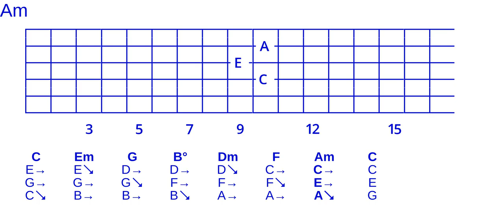Goodchord major cycle 3 close triad voicing set -234-